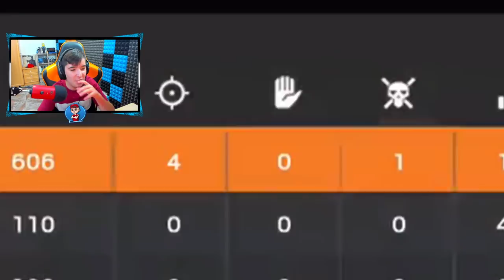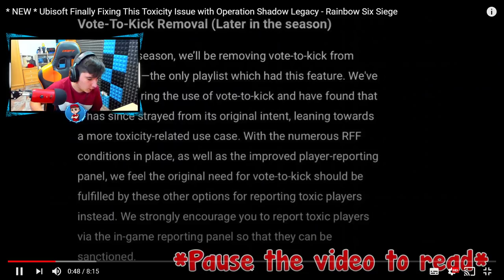¡¡Adiós TÓXICOS en R6!! - Reaccionando / Shadow Legacy / Pablotas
► ¡Sígueme!